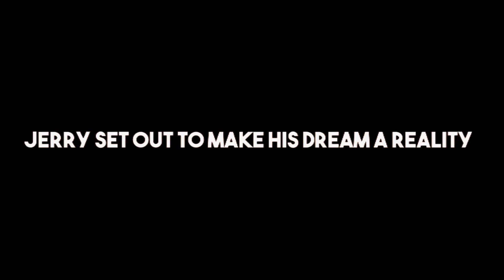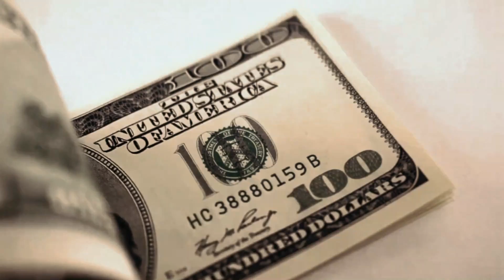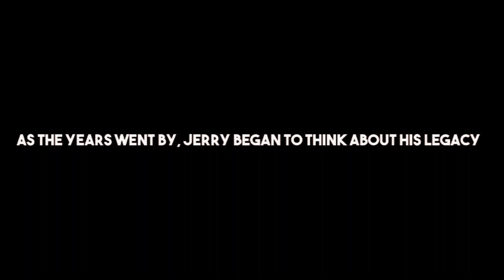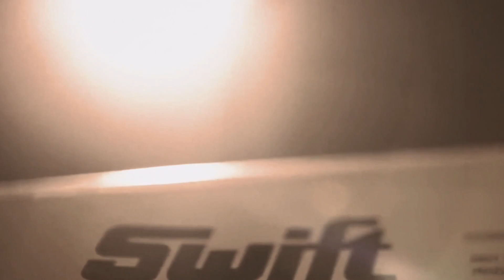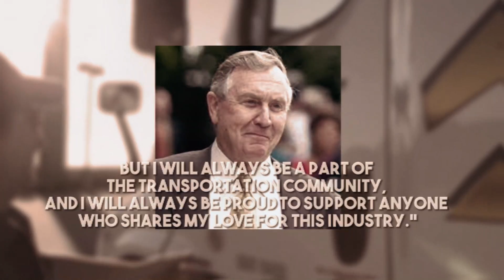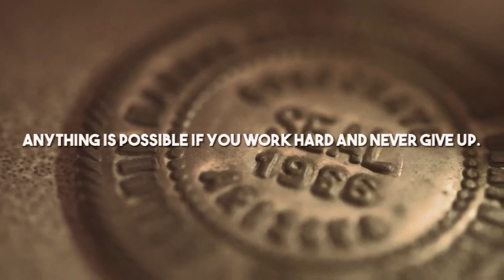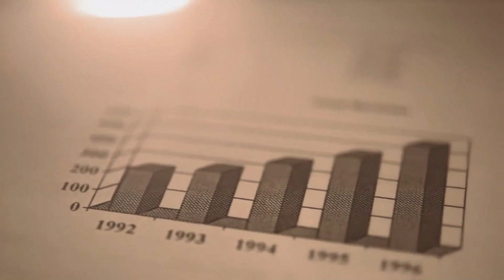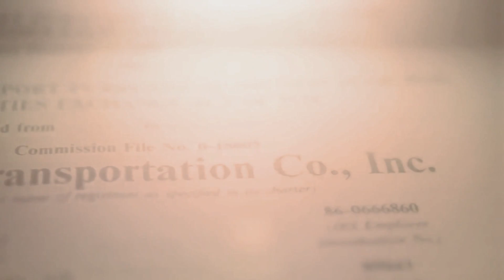The Legacy of Swift Transportation: A Story of Determination, Innovation, and American Spirit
In this inspiring video, we take a look at the remarkable story of Swift Transportation, a transportation company founded by Jerry Swift with nothing but a pickup truck and a dream. From its humble beginnings in a small town in Arizona, to becoming one of the largest and most successful transportation companies in the world, Swift Transportation's journey is a testament to the power of hard work, determination, and the American dream. Join us as we explore the company's early struggles, its innovative solutions to industry challenges, and the legacy that Jerry Swift passed down to his son Kevin, who continues to lead the company with the same values and dedication to customers that made it great. This video is a must-watch for anyone interested in entrepreneurship, transportation, or the American spirit of innovation and hard work.